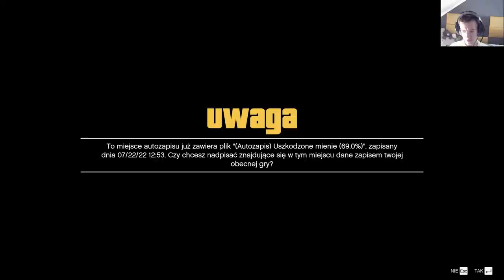GTA V Życie Trevora #1 - Przeprowadzka do LS!